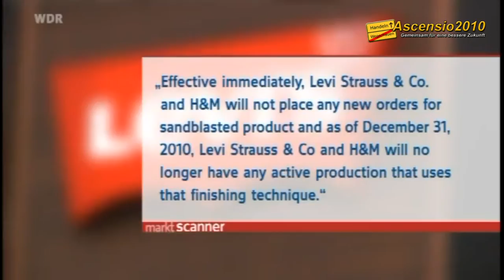Jeans mit Risiken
Wir sind in Istanbul unterwegs mit Sedat Kaya von der türkischen Textilarbeitergewerkschaft TEKSIF. Arbeiter haben uns Hinweise gegeben, dass dort Firmen immer noch Jeans mit gesundheitsgefährdenden Methoden bearbeiten und das in der Türkei verbotene Sandstrahlen nach wie vor anwenden. Viele Menschen, die dabei eingesetzt waren, starben an Silikose. Sedat Kaya weiß alleine von fast 50 Fällen.

Silikose kannte man bisher nur aus dem Bergbau. In der Textilbranche ist die Krankheit neu, aber genauso grausam. Es fängt ganz langsam an. Dann bekommen die Erkrankten kaum noch Luft. Der Quarz aus dem Sand versteift die Lungenbläschen ein für alle Mal.

Auch Mehmetsah Yulein ist an der unheilbaren Krankheit erkrankt: „Ich habe mich beim Gesundheitsdienst gemeldet. Sie haben Bronchitis diagnostiziert. Sie haben mir Medikamente gegeben und gesagt, es würde vorbeigehen. Nachdem ich diese Medikamente eingenommen habe, wurde mein Husten immer schlimmer, und es kam immer mehr Schleim."

Dr. Zeki Kilicaslan hat als erster den Zusammenhang entdeckt. Er erkannte, dass sich die jungen Männer die tödliche Lungenerkrankung bei ihrer Arbeit, dem Sandstrahlen von Jeans, zugezogen haben: „Das ist etwas, was ich als Arzt nicht akzeptieren kann. Es hat mich und meine Arztkollegen sehr mitgenommen, denn 18-, 25-, 30-jährige Menschen haben eine Krankheit bekommen, die immer weiter fortschreitet und mit dem Tode endet, aber eigentlich komplett zu verhindern wäre."